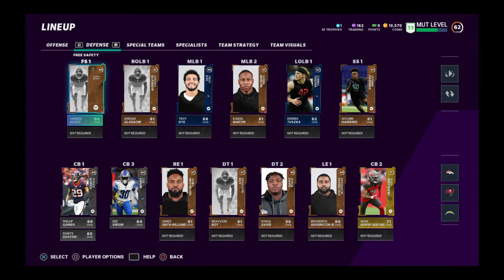Trace McSorley was UNBELIEVABLE!!!!!